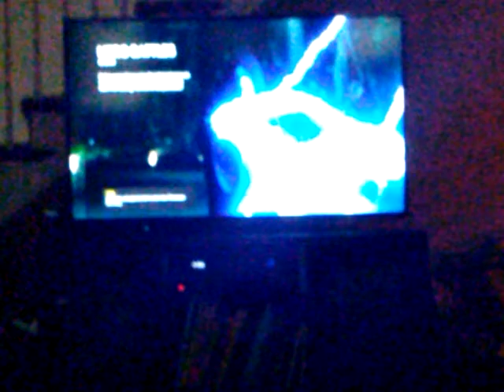Star Wars Battlefront Episode 1 The Blaster Awakens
Hunting Stormtroopers with a legend